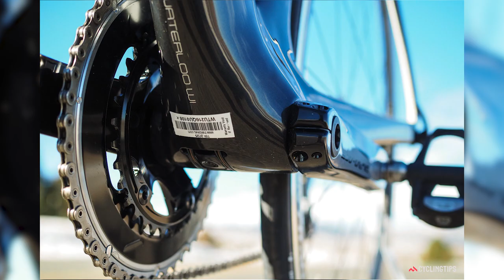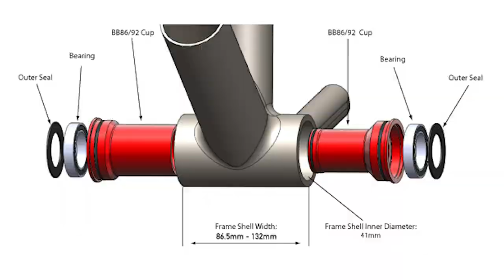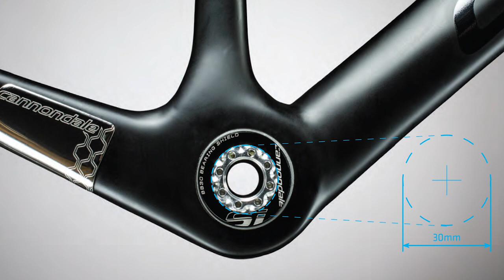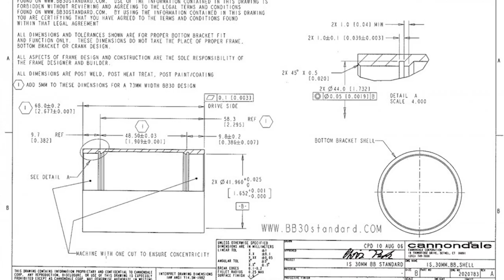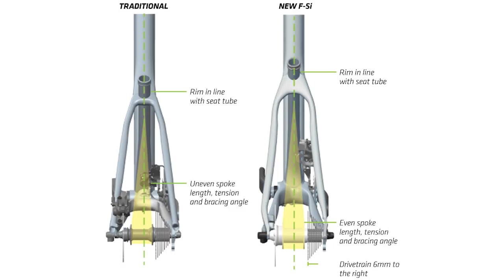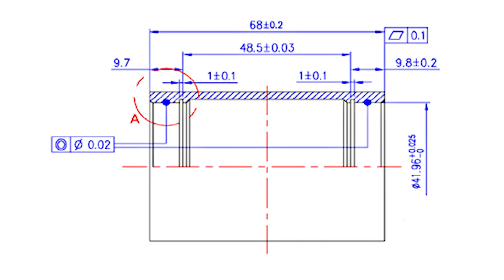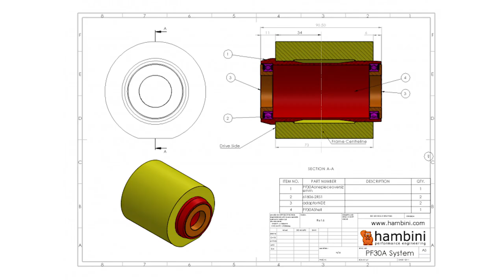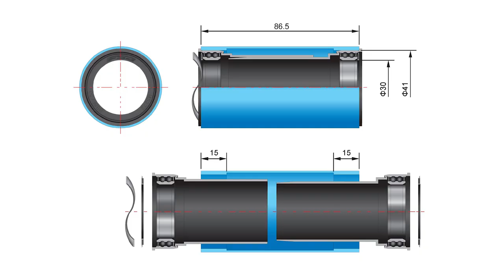Ibat-ibang Bottom Bracket Standards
Ito yung ibat-ibang bottom bracket standards para sa bike.